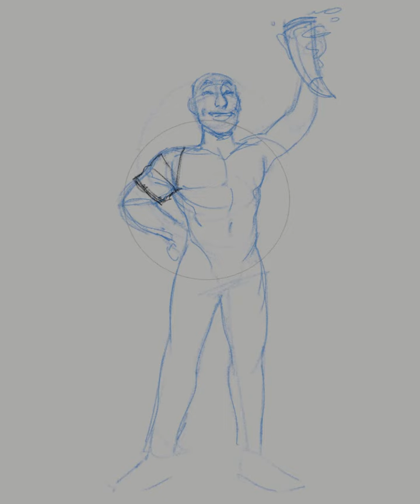Idrik | Timelapse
A commission for a private client
January 2021